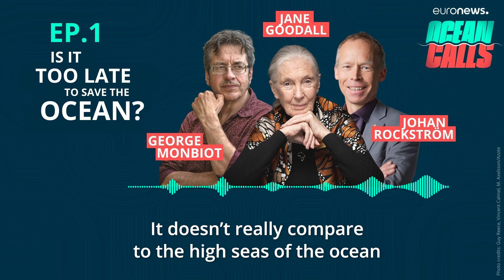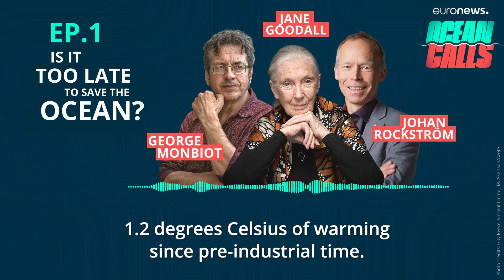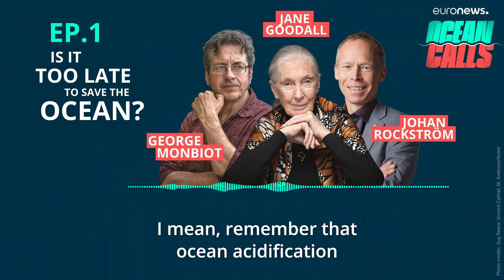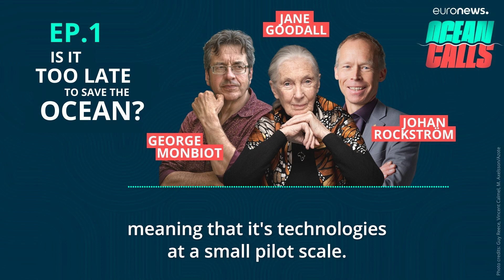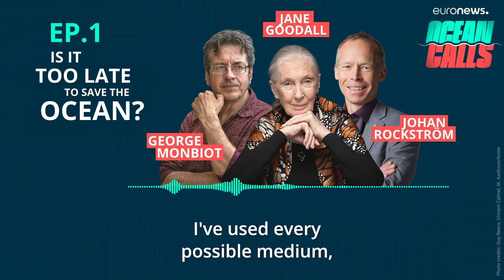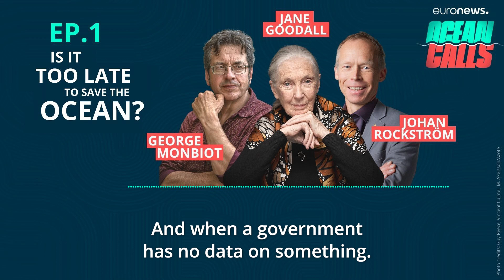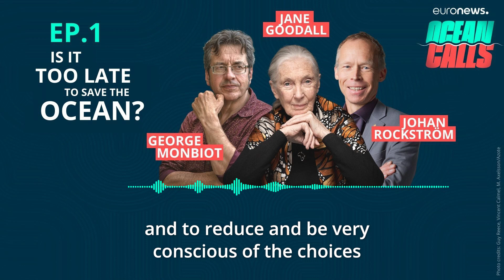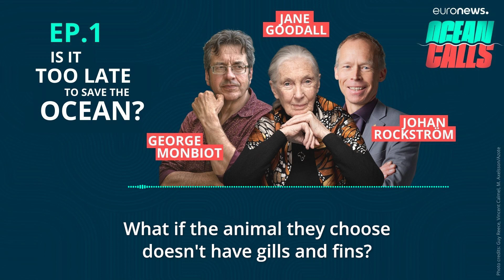Is it too late to save the ocean? | Ocean Calls Podcast EP1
Overfishing, ocean acidification, and sea-level rise are hurting our oceans. Our blue planet is sailing into troubled waters, but is there still time to change course?
In this episode, Euronews science reporter Jeremy Wilks asks Swedish climate scientist Johan Rockström and British environmental activist George Monbiot if it's too late to save the ocean?
To conclude the episode, Dr. Jane Goodall tells us about her favourite marine species.
Hosted by Jeremy Wilks.
Produced by Naira Davlashyan and Natalia Oelsner.
Editing is by Lory Martinez, Chiara Santella and Luis Lopez from Studio Ochenta.
The theme music is by Gabriel Dalmasso.
Our editor-in-chief is Sophie Claudet.
Follow Johan Rockström.
And George Monbiot.
Ocean Calls is made possible by the European Commission's DG MARE.